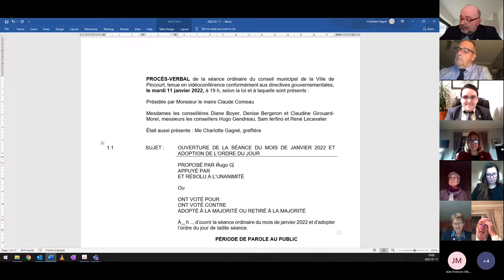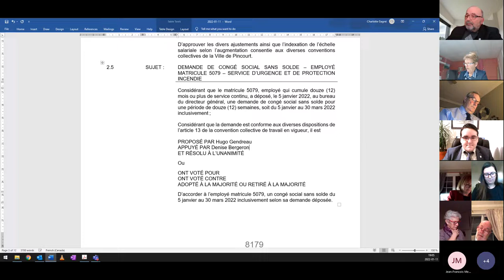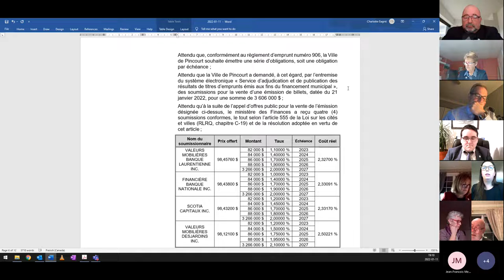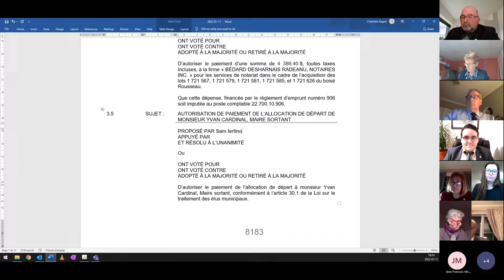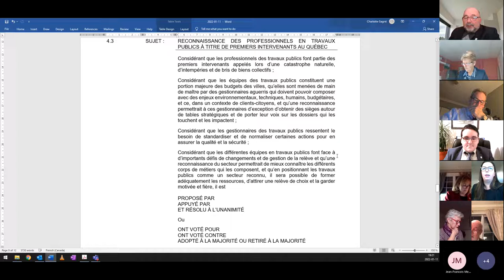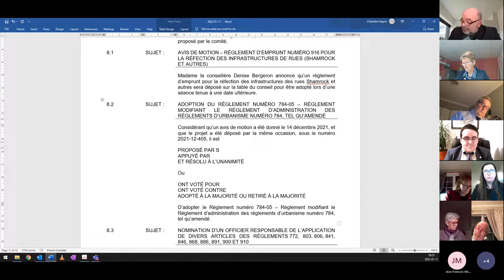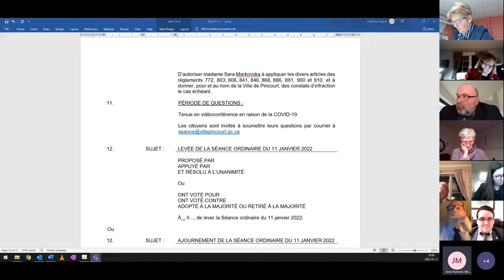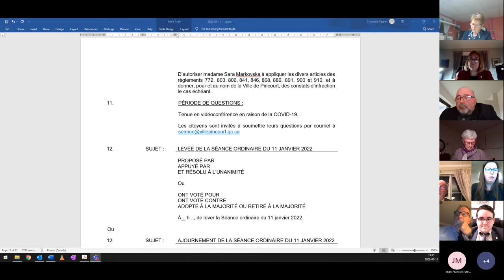Séance ordinaire du conseil municipal 11 janvier 2022 - Town Council, January 11, 2022